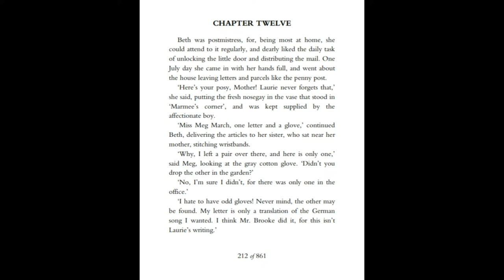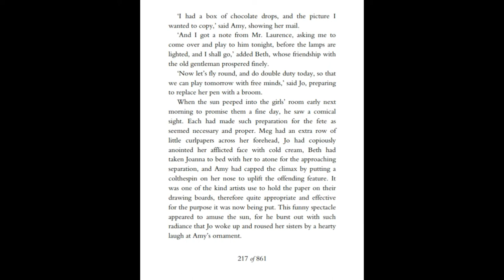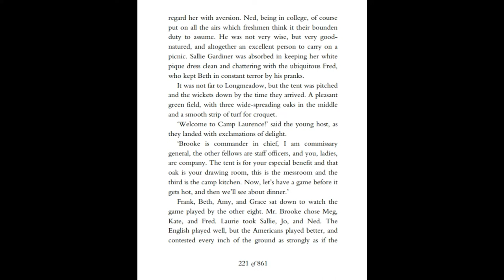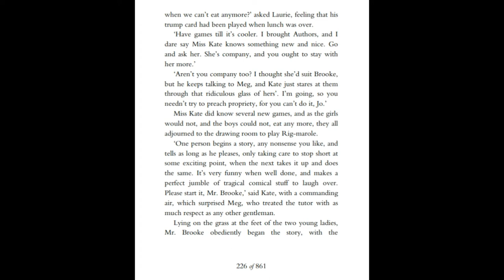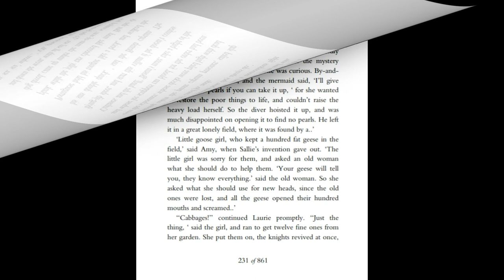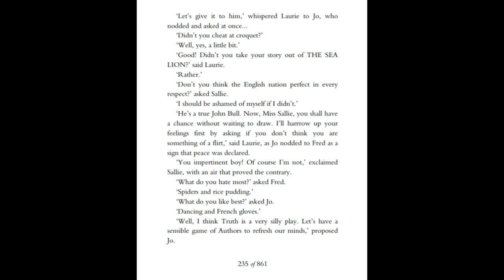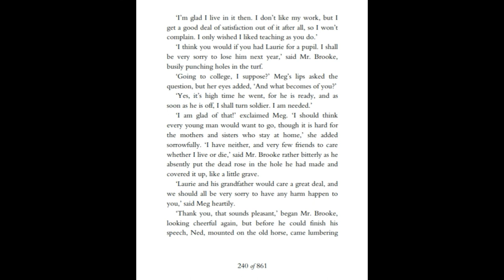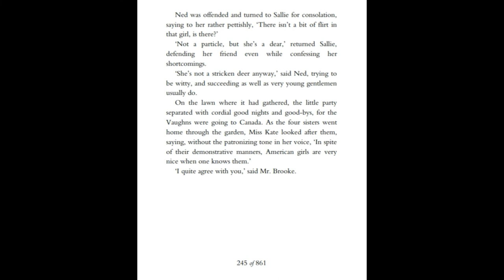Little Women Chapter 12